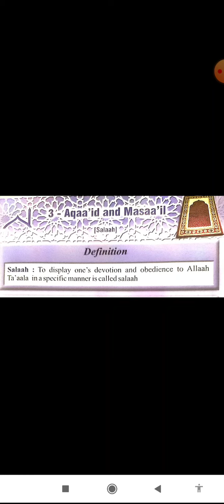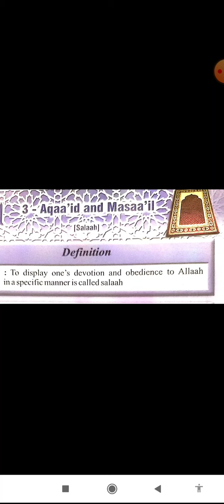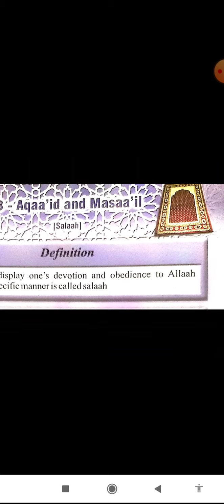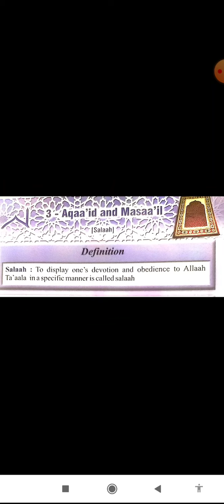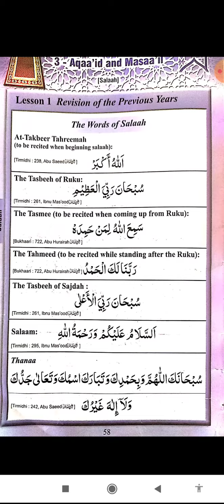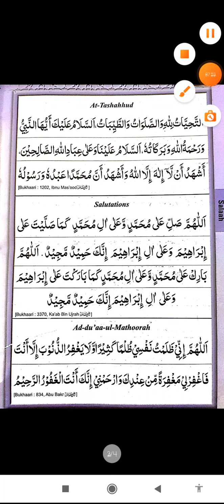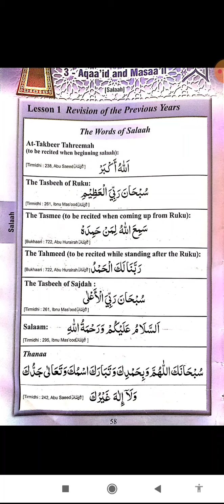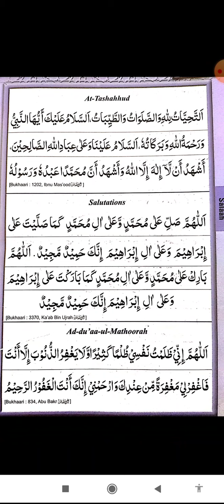Class-5/VED/Definition of Salaah/ words of Salaah